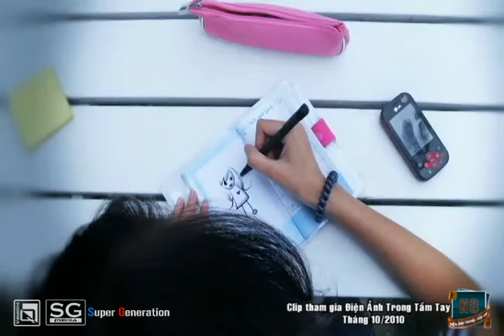Lucky ( Stop Motion ) - Quỳnh Valentine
Lucky ( Stop Motion ) - Bài Dự Thi Điện Ảnh Trong Tầm Tay tháng 10/2010.
Đạo diễn - Kỹ xảo : Nguyễn Mạnh Cường.
Diễn viên :
Nam chính - Nguyễn Mạnh Cường
Nữ chính - Đào Thị Kim Cương.
Hoạt hình thú bông: " Quỳnh Valetine " và " Chipjanuff "

Mô tả:
Bạn có thể làm một bộ phim ngắn cực kì thú vị cùng với bạn bè và gia đình ... chỉ với 1 chiếc điện thoại. Điều đó là hòan tòan CÓ THỂ!
Ở phần tiếp theo ( sắp phát hành ) của Clip chùng ta sẽ cùng tìm hiểu cách thực hiện một video clip stop motion để bạn có thể trở thành một đạo diễn " Pro " !!!